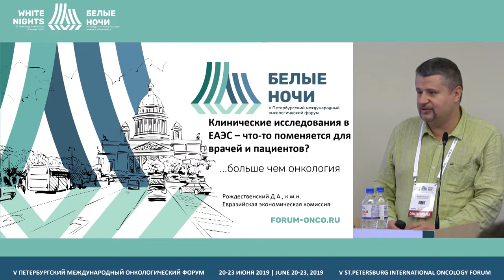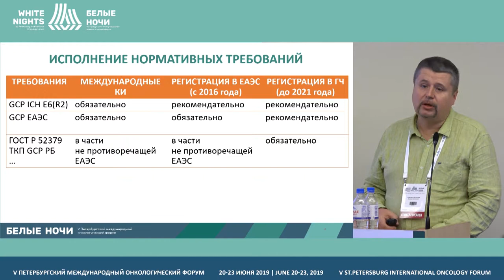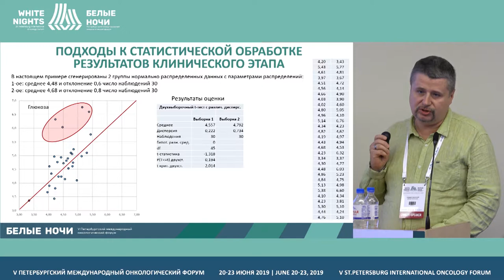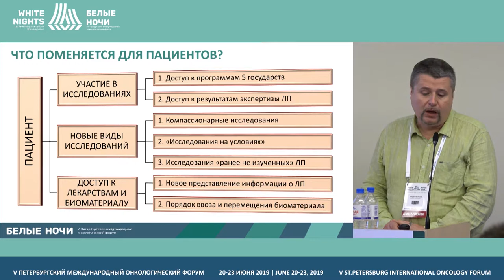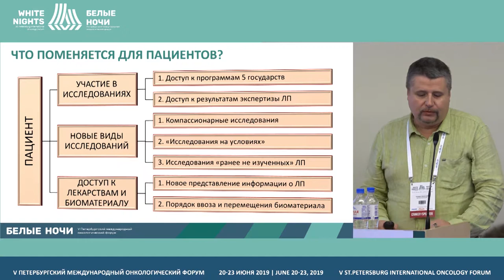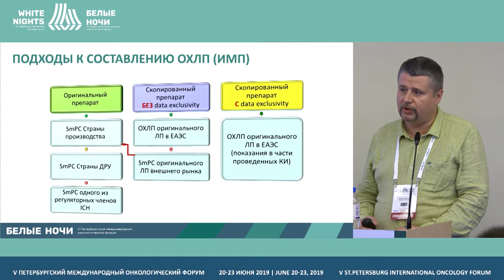Клинические исследования в ЕАЭС - что-то поменяется для врачей и пациентов? (Рождественский Д.А.)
Рождественский Дмитрий Анатольевич, Евразийская экономическая комиссия, Москва